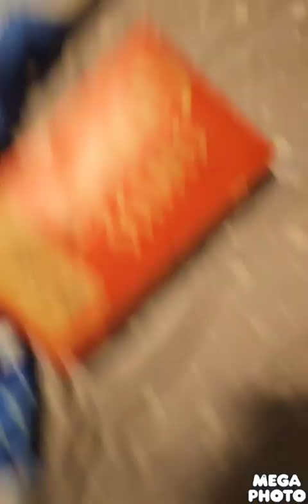AV : the evil Montana- part 2